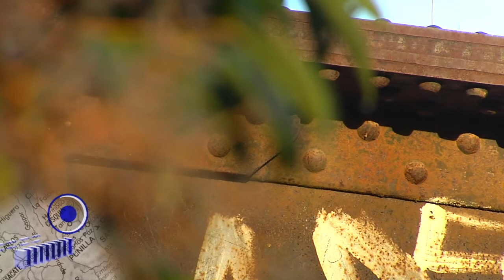.Córdoba.ar - Casonas del Sur (2da parte)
Informe del programa de televisión .Córdoba.ar, emitido el 8 de julio de 2017.